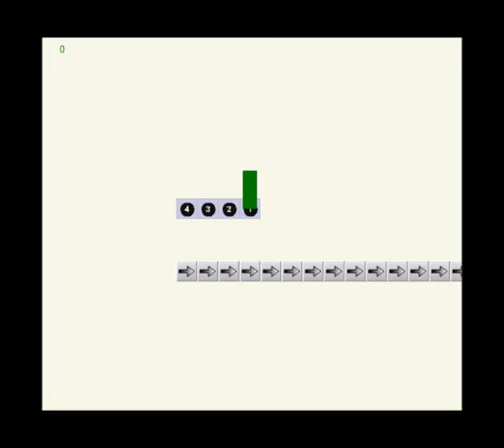Candyland 0:21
This is a TAS (Tool-Assisted Speedrun).
Stats: 98 9 98 [Rank 55]
Hat: Santa Hat